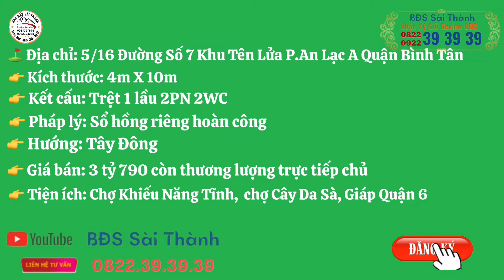Nhà góc 2 mặt hẻm khu dân cư Tên Lửa có giá cực tốt #0822393939 #0922393939